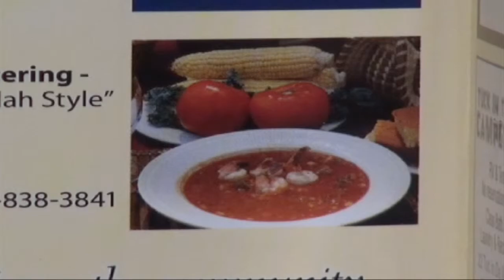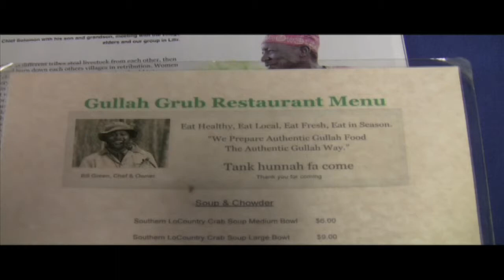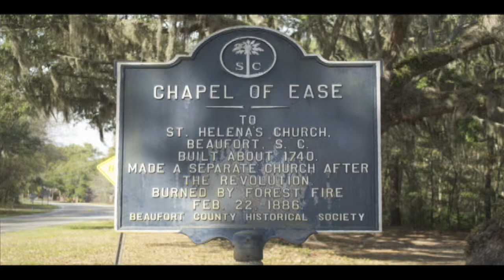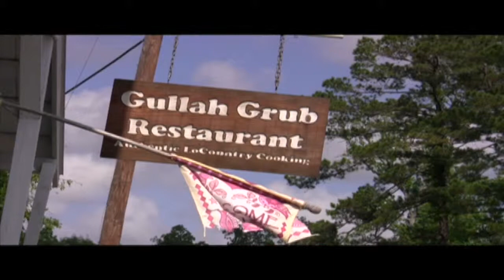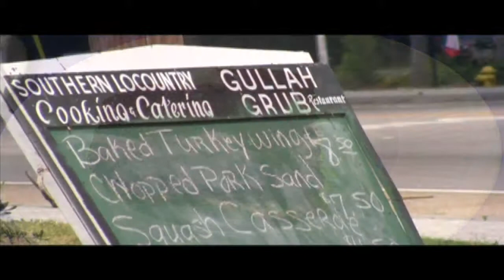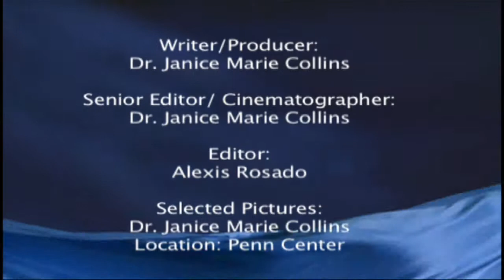Episode 2: "Grubbing...Gullah Style"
To view a copy of this license, or send a letter to Creative Commons, 444 Castro Street, Suite 900, Mountain View, California, 94041, USA.